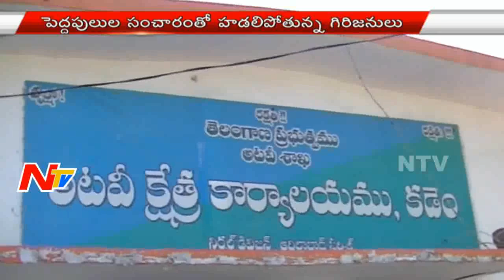Tigers Wandering in Telangana Forest | NTV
Identifying Tigers Wandering in Telangana Forest | NTV